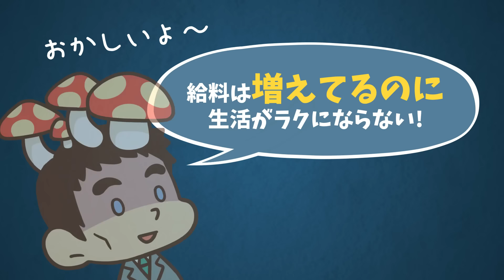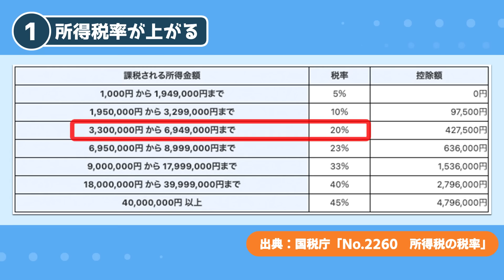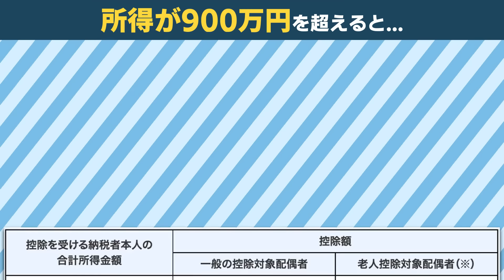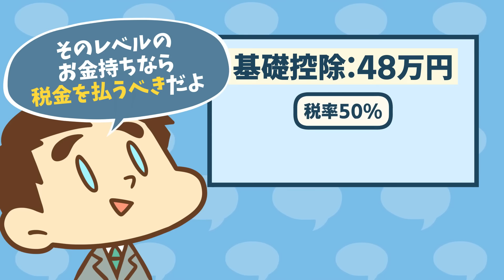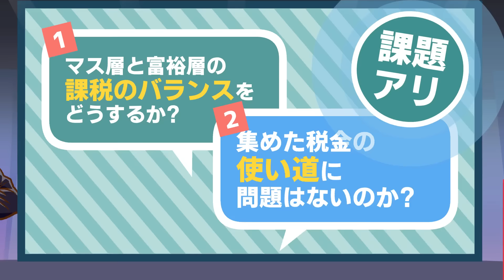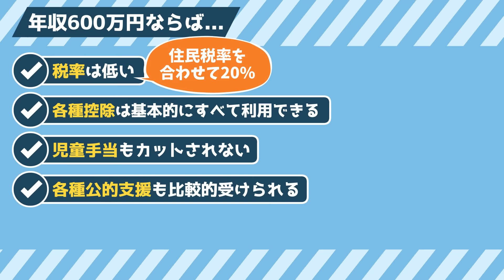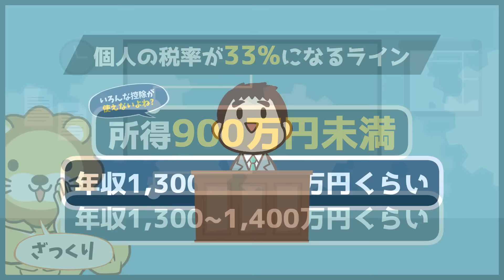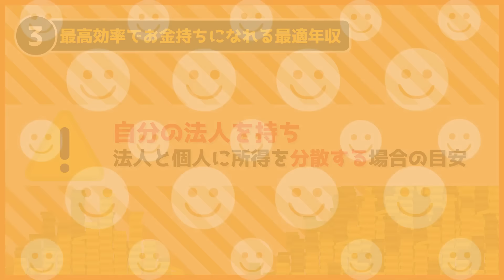【高すぎると不利】もっともコスパの良い年収は？「最適年収」3パターンについて解説【稼ぐ 実践編】：（アニメ動画）第148回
00:00 intro
00:16 今日の話題：会社員にとって「コスパの良い年収」について解説
01:12 年収が高いと不利になる理由7選
01:30 └①所得税率が上がる
04:26 └②給与所得控除のコスパが悪くなる
05:54 └③配偶者控除がなくなる
06:56 └④児童手当がなくなる
07:52 └⑤基礎控除がなくなる
10:04 └⑥住宅ローン控除が使えなくなる
10:51 └⑦公的支援が薄くなる
12:57 最適年収はいくら？
13:14 └①無税の最適年収
13:47 └②コスパの良い最適年収
16:11 └③最高効率でお金持ちになれる最適年収
18:43 まとめ：何のために稼いで、どんな人生を送りたいのか考えよう

【高すぎると不利】もっともコスパの良い年収は？「最適年収」3パターンについて解説

『新版　お金持ちになれる黄金の羽根の拾い方　知的人生設計のすすめ』
▼Amazon

【関連資料】
「No.2260 所得税の税率」（国税庁）

「改正児童手当法が成立　高所得世帯の特例給付廃止」（日本経済新聞）

「積立かんたんシミュレーション」（楽天証券）

【関連動画】
第11回　【月収100万でも転落コース？】急に収入が増えた「ミニ成金」にありがちなお金の失敗5選

第13回 【無意識】ついついお金を払ってしまう「5つの罠」【行動経済学】【貯める編】